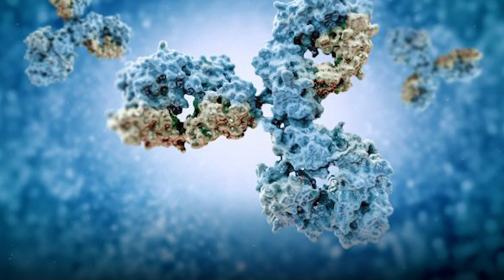New antibody study for COVID-19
The U.S. National Institutes of Health (NIH) is starting a study to determine how many Americans already had COVID-19 without knowing it. Researchers will analyze participants' blood samples for the presence of antibodies against SARS-CoV-2. Read the full report